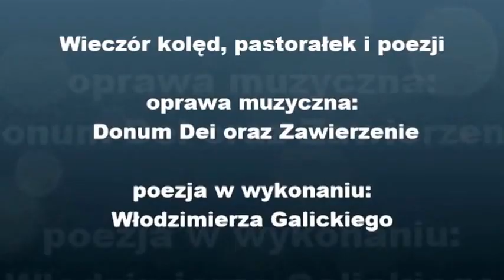Koncert kolęd 2014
5 stycznia, miał miejsce w naszym kościele niezapomniany wieczór kolęd, pastorałek i poezji, w wykonaniu połączonych zespołów Donum Dei oraz Zawierzenie. O poetyckie natchnienie zadbał Włodzimierz Galicki. Wspólnym śpiewem mogliśmy wyrazić naszą miłość do tego, który jest Światłością Świata. Zachęcamy do obejrzenia zdjęć z tego wydarzenia.